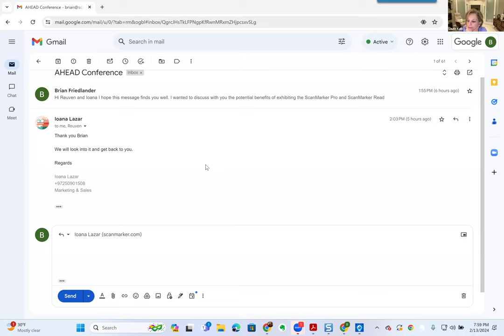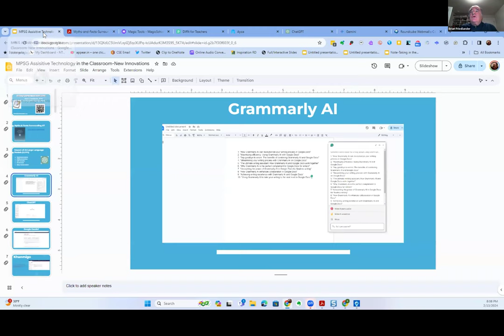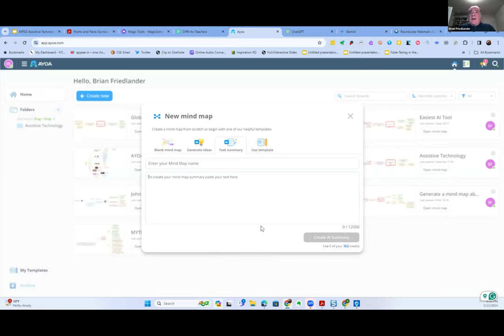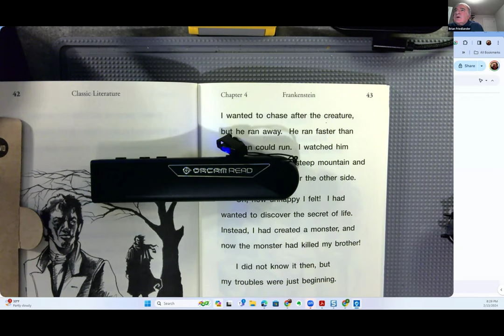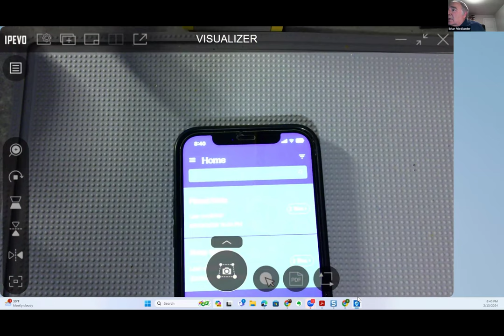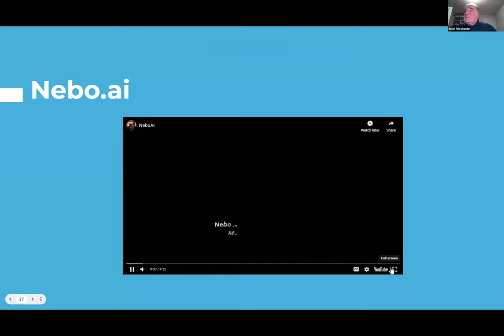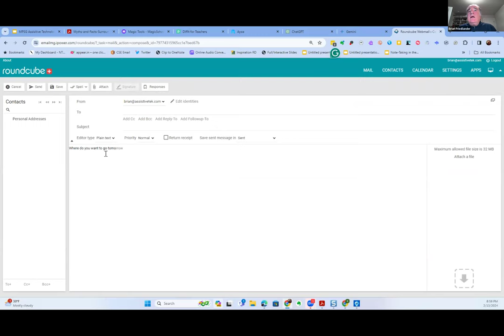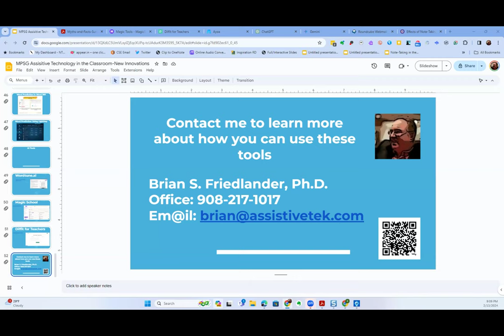Montclair Study Group Innovations in Assistive Technology